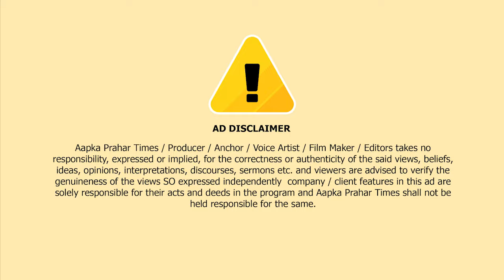उल्हासनगर में भयानक सड़क हादसा 3 लोगो की मौके पर मौत || Islamuddin Khan|| Aapka Prahar Times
उल्हासनगर में भयानक सड़क हादसा 3 लोगो की मौके पर मौत || Islamuddin Khan

नशे में धुत एक ड्राइवर ने रिक्शा और दोपहिया वाहन में टक्कर मार दी

भीषण दुर्घटना में तीन लोगों की दुर्भाग्यपूर्ण मृत्यु

उल्हासनगर :- एक शादी समारोह से उल्हासनगर की ओर आ रहे एक नशे में धुत्त ड्राइवर ने सड़क पर खड़े रिक्शा और दोपहिया वाहन को टक्कर मार दी। इस भीषण हादसे में तीन लोगों की मौके पर ही मौत हो गई.

सोमवार सुबह करीब 5 बजे कल्याण-बदलापुर रोड पर शांतिनगर में एक शराबी ड्राइवर ने रिक्शा और दोपहिया वाहन को टक्कर मार दी। इस टक्कर में सोमुदीप जाना, अंजलि जाना, शंभुराम चव्हाण की मौके पर ही मौत हो गई और तीन अन्य गंभीर रूप से घायल हो गए। घटना की सूचना मिलते ही सेंट्रल पुलिस स्टेशन की टीम मौके पर पहुंची और घायलों को तुरंत अस्पताल में भर्ती कराया. इस मामले में पुलिस ने आरोपी ड्राइवर लवेश रमानी को हिरासत में लिया है. वहीं, गाड़ी चला रहा युवक नशे में पाया गया। साथ ही जब उनकी कार का पंचनामा किया गया तो उसमें शराब की बोतल और अन्य सामान मिला.Aapka Prahar Times